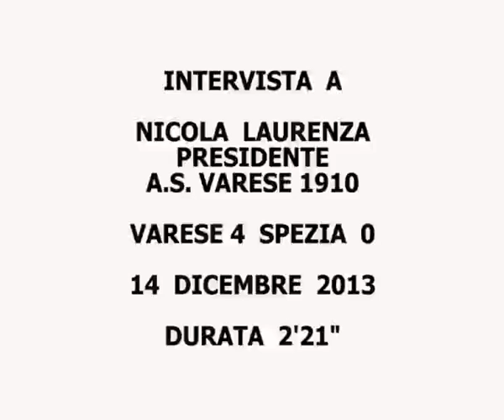Nicola Laurenza Varese 4 Spezia 0